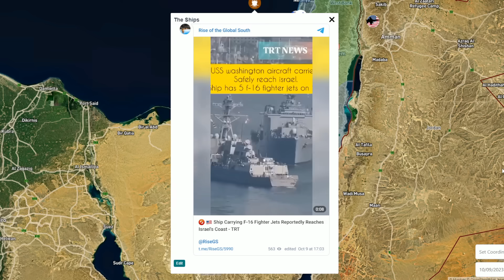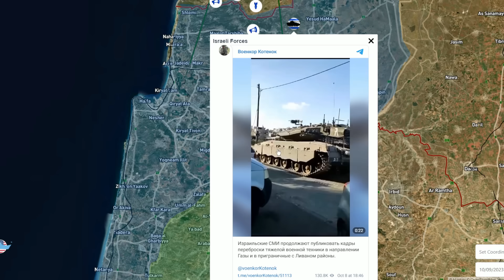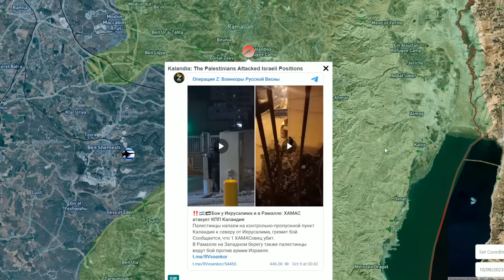WW3 | Carpet Bombing Of Gaza. Escalation With Hezbollah. Military Summary And Analysis For 2023.10.9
This video describes the military situation in the Middle East on the 9th of October 2023